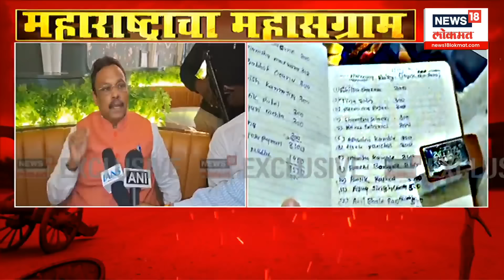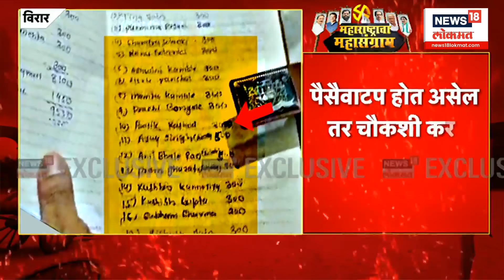Vinod Tawde On Viral Video: विनोद तावडेंची पहिली प्रतिक्रिया Hitendra Thakur | Vasai Virar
A day before the polling of the assembly elections, an incident of storm has occurred in Vasai-Virar. Hitendra Thakur's Bahujan Aghadi workers have created chaos by entering a hotel in Virar. BJP's central general secretary Vinod Tawde and Nalasopara assembly constituency candidate Rajan Naik were present in this hotel. Surrounding both these leaders, Bahujan Vikas Aghadi activists have alleged that the money was distributed. This incident has created excitement in Vasai Virar.

विधानसभा निवडणुकीच्या मतदानाच्या एक दिवस आधी वसई-विरारमध्ये तुफान राडा झाल्याची घटना घडली आहे. विरारमधील एका हॉटेलात घुसून हितेंद्र ठाकुरांच्या बहुजन आघाडीच्या कार्यकर्त्यांनी गोंधळ घातला आहे.या हॉटेलात भाजपचे केंद्रीय सरचिटणीस विनोद तावडे आणि नालासोपारा विधानसभा मतदार संघाचे उमेदवार राजन नाईक उपस्थित होते. या दोन्ही नेत्यांना घेराव घेत, बहुजन विकास आघाडीच्या कार्यकर्त्यांनी पैसे वाटल्याचा आरोप केला आहे. या घटनेने वसई विरारमध्ये खळबळ माजली आहे.